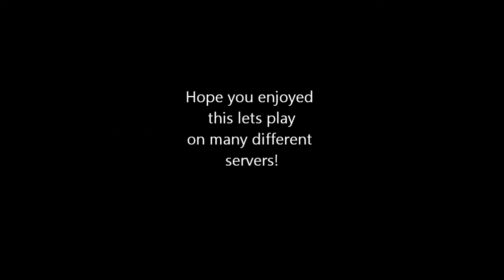McPvP Let's Play! #1